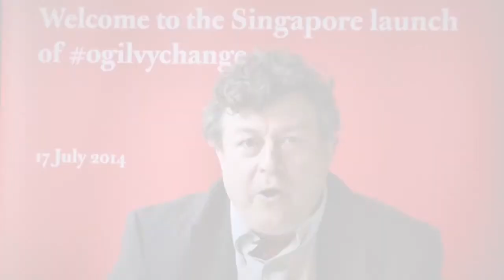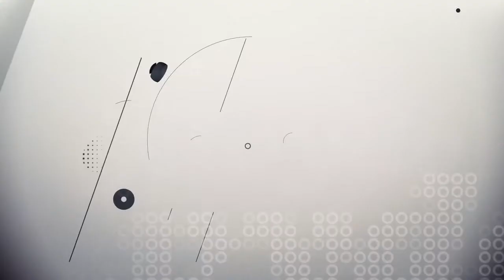Rory Sutherland Launches ogilvychange in Singapore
Rory Sutherland, co-founder of ogilvychange, launches the first practice in Asia. ogilvychange combines the latest thinking in cognitive psychology and behavioural economics with communications expertise to influence people's behaviour and purchase decisions.